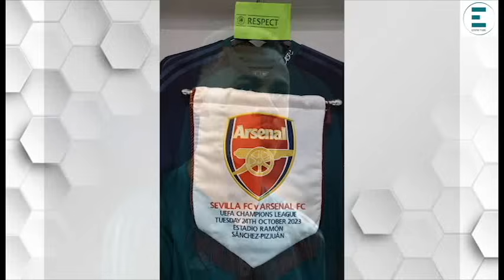ኣርሰናል ንሰቭያ ናብ እንግሊዝ ወሲዳ እንተ ኣዳጊማታ ንምድባ ክትሰግሮ'ያ (Sevilla 1 Arsenal 2)